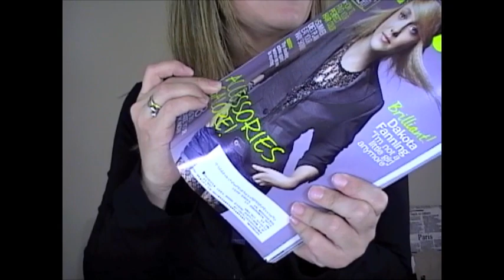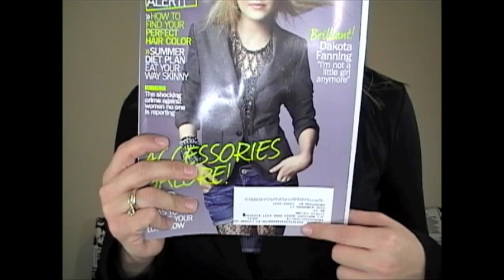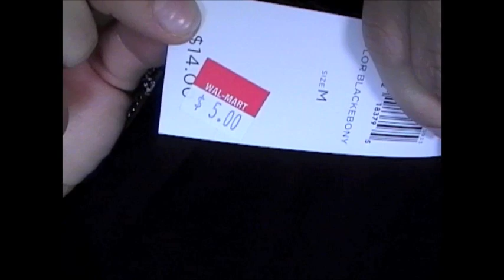Tendencias da Moda - (Compras de roupa)